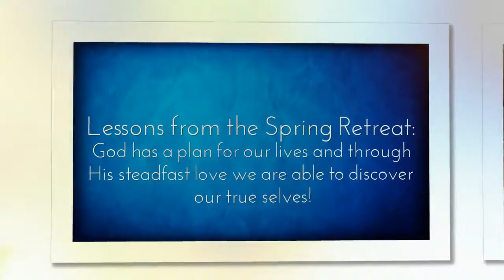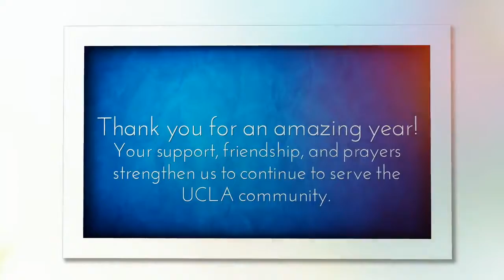A Year in a Minute of the UCC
Slideshow of the highlights from the last year '17-'18